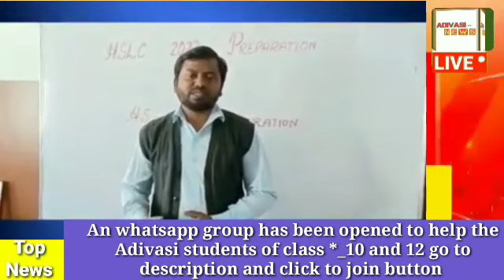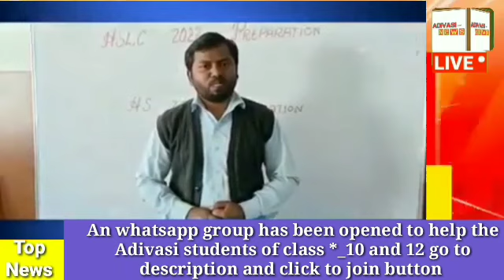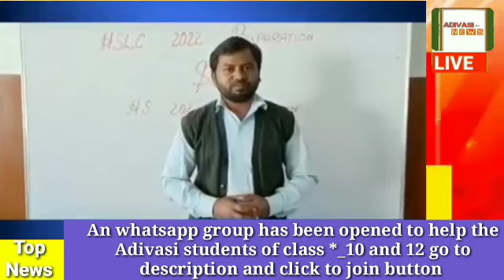An whatsapp group has been opened to help the Adivasi students of class 10 and 12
জহাৰ। 🙏
    অভিনন্দন গ্ৰহণ কৰিব। ইয়াৰ দ্বাৰাই  চলিত বৰ্ষৰ ২০২২ চনত অনুষ্ঠিত হবলগীয়া হাইস্কুলত শিক্ষান্ত পৰীক্ষাত আৰু উচ্চতৰ মাধ্যমিক চূড়ান্ত পৰীক্ষাত অৱতীৰ্ণ হোৱা আদিবাসী ছাত্ৰ ছাত্ৰী সকলে বিভিন্ন বিষয়ৰ ওপৰত সন্মূখীন হোৱা প্ৰশ্ন ৰ সমস্যাসমূহ সমাধান কৰি ছাত্ৰ ছাত্ৰীক আগবঢ়ায় নিয়াৰ প্ৰচেষ্টা লোৱা হৈছে । এই গ্ৰুপত অসমৰ বিভিন্ন প্ৰান্তৰ আদিবাসী অধ্যাপক, শিক্ষকসকল থাকি সেৱা আগবঢ়াব  । গতিকে প্ৰিয় ছাত্ৰ ছাত্ৰী সকল তলত দিয়া লিংকত ক্লিক কৰি গ্ৰুপত অংশগ্ৰহণ কৰক ।।

*JOHAR* ! 🙏🏿
An whatsapp group has been opened to help the Adivasi students of class *_10 and 12 (Arts)*_ for the preparation of their upcoming FINAL EXAM _2022_ . Please follow the given link and join the whatsapp group and clear your doubts with the experienced  Adivasi teachers, lectures and professors.

Please follow the given link